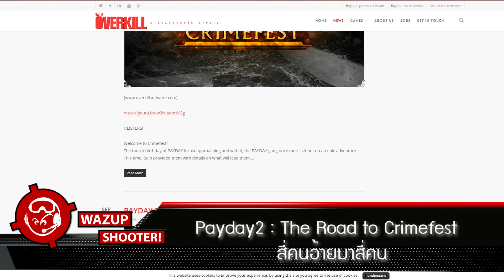WAZUP SHOOTER! EP.46 - อัพเดทข่าวเกมส์ FPS ทั่วโลก